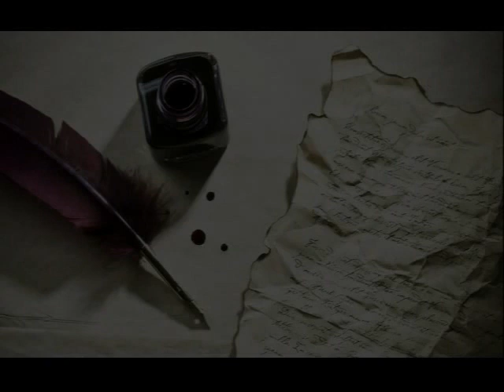Jamalytuh - Preterido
Fecha de lanzamiento: 8 de Agosto de 2016.

MusicSweetMusic 2016